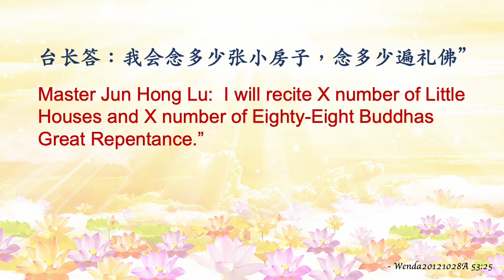HOW TO PRAY TO BODHISATTVA FOR GYNAECOLOGICAL DISORDERS (两种妇科病在身，如何求菩萨)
HOW TO PRAY TO BODHISATTVA FOR GYNAECOLOGICAL DISORDERS

Caller: I have two types of gynaecological disorders, can I pray to Bodhisattva to eliminate both my disordersat one time or is it better to mention one by one?

Master Jun Hong Lu: For gynaecological disorders, you may state the following prayers to Guan Yin Bodhisattva, “May the Greatly Merciful and Greatly Compassionate Guan Yin Bodhisattva help me to eliminate my gynaecological disorders which are attributable to my karmic obstacles.
I will recite X number of Little Houses and X number of Eighty-Eight Buddhas Great Repentance.

Caller: Alright.

Source: Wenda20121028A 53:25
Translated by Oriental Radio Practice Centre (Singapore).
两种妇科病在身，如何求菩萨

女听众：我身上有两种妇科病，我在求的时候是一次性求消除妇科疾病好还是一个个求好？

台长答：妇科病要这么讲“请大慈大悲观世音菩萨消除我身上的妇科病，因为业障所牵连，我会念多少张小房子，念多少遍礼佛”（好的）

- Wenda20121028A 53:25